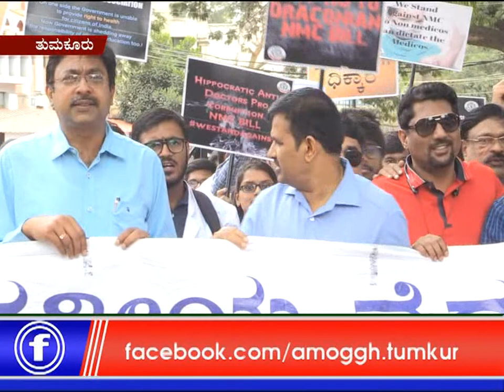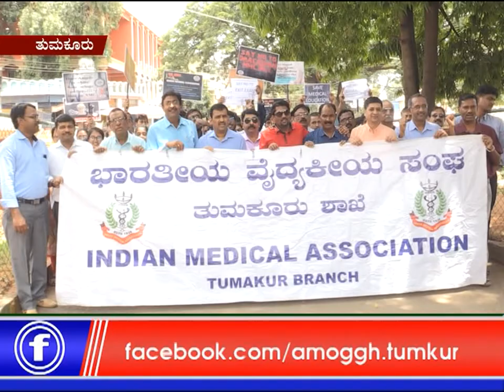31:07:2019: Amoggh News